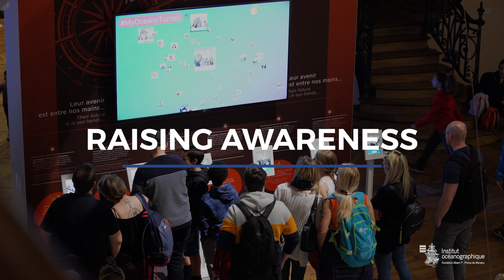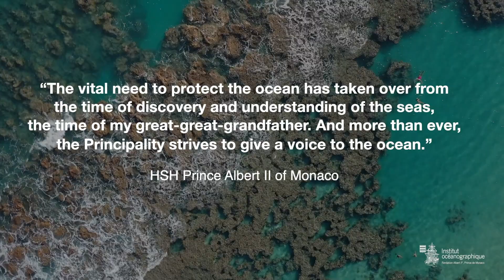Oceanographic Institute of Monaco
The Oceanographic Institute of Monaco invites you to come back in pictures about our actions in the service of the oceans. From public events to political meetings, relive some great milestones and discover the missions of this Foundation recognized for public utility.

Created in 1906, the Oceanographic Institute pursues the objective of its Founder Prince Albert I to make "know, love and protect the oceans" by acting as mediator between the scientific community, economic and political decision-makers and the general public to promote knowledge, protection and sustainable management of the oceans.